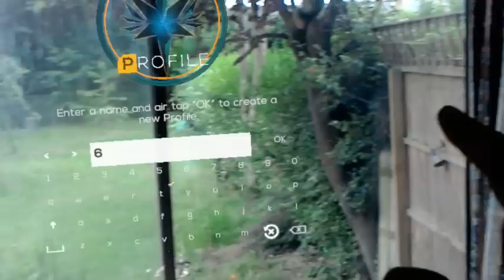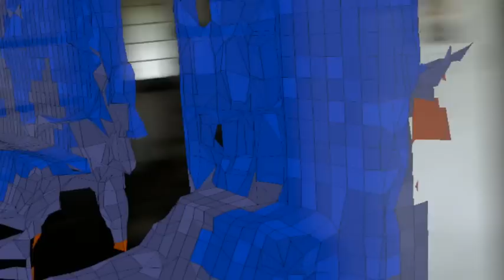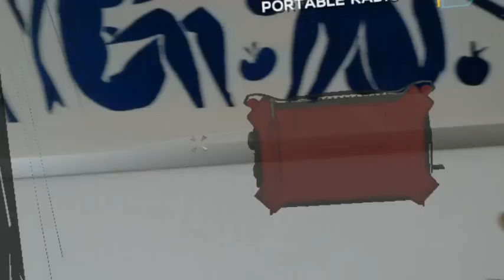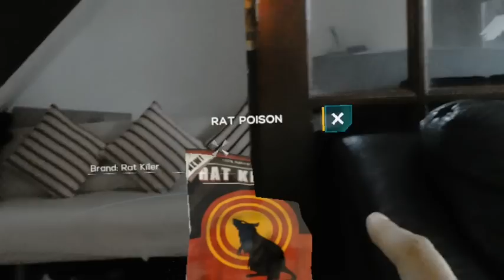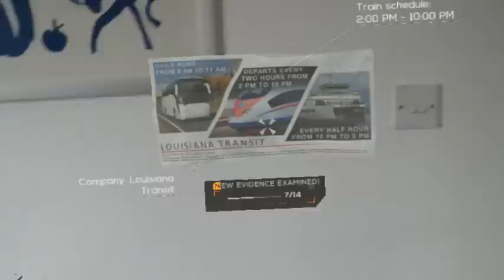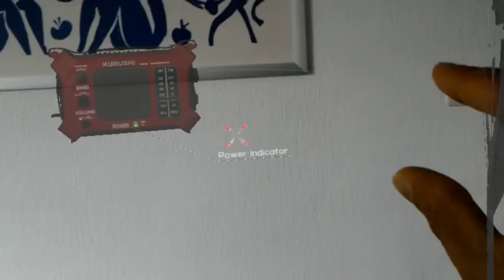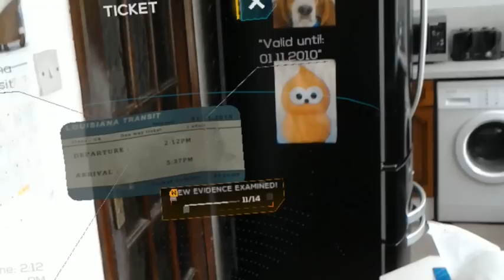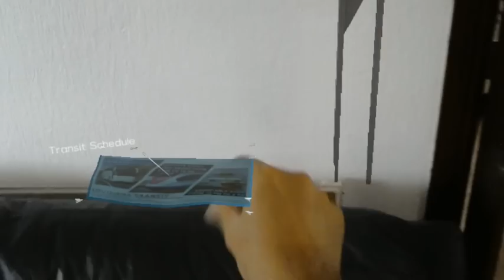Microsoft HoloLens Fragments play thru : Memory 1 thru HoloLens : Beyond Holodeck gaming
warning :spoilers!
here I present to you thru HoloLens video ( the actual HMD res and frame rate are higher ) fragments of myself stumbling thru Asobo games FRAGMENTS . Imagine that scene in Heavy Rain where the detective uses AR ...pity the poor crew of STNG who have to use an entire Holodeck ,  this is all THAT and beyond , your entire room including furniture being mapped
and used by the game , which over the course of the following videos I will show you evolve in THE most stunningly evolved game experience you have ever had .and this is just the beginning words like mind blowing , stunning do not do this justice , I spent a whole weekend not buying anything in the Steam VR sale playing and holo filminf Fragments instead ...

video filmed thru my HoloLens